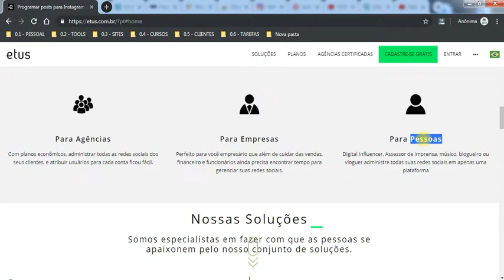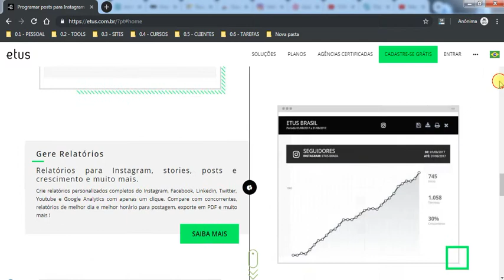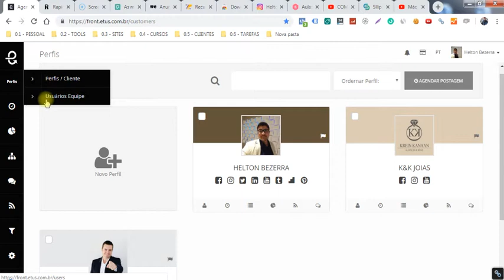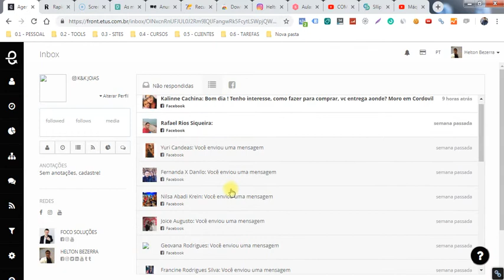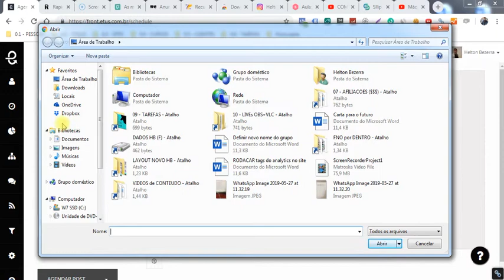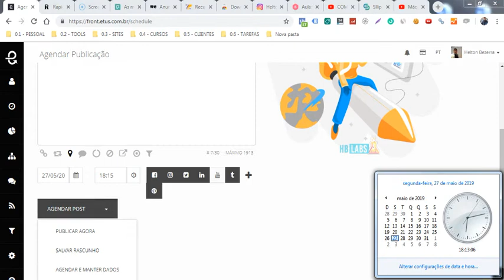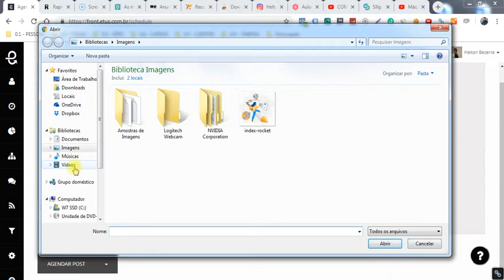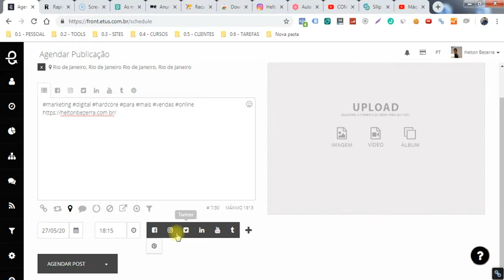ETUS, FERRAMENTA DE GERENCIAMENTO DE REDES SOCIAIS